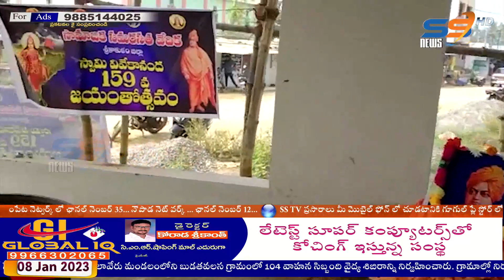SS NEWS SRIKAKULAM 08 01 2023 MRNG BULLETIN